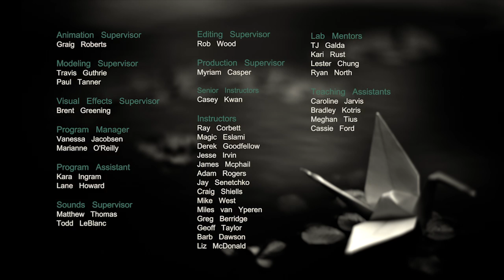Jonathan Wai VFX Reel - Origami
Jonathan Wai
VFX Reel - Origami
Vancouver Film School